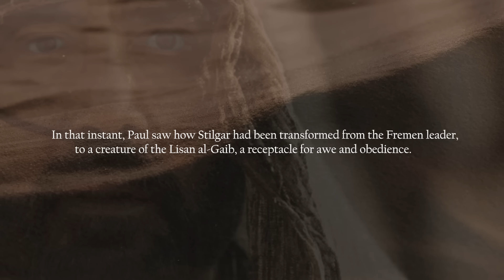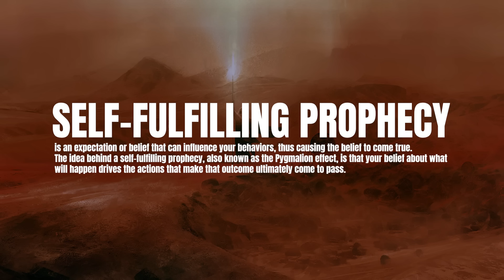The Tragedy of Stilgar | Dune Explained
In depth analysis of Stilgar from Dune. Whenever I saw Stilgar in Part Two, I couldn’t help but recall a quote from the first book. While his fanaticism made some people laugh, for me, those scenes were a reminder of a deeper tragedy. Javier Bardem’s amazing performance brings out a more humorous side of Stilgar, making him a source of some comic relief.

But while his zealotry may seem amusing on the surface, a deeper look reveals one of the saddest aspects of the entire story.

The story of a desperate man blinded by both hope and faith.

This material is made available under section 107 of the Copyright Act of 1976, allowance is made "fair use" for the purposes such as criticism, comment, review, news reporting, teaching, scholarship, education and research.